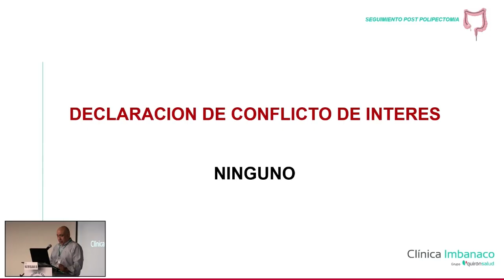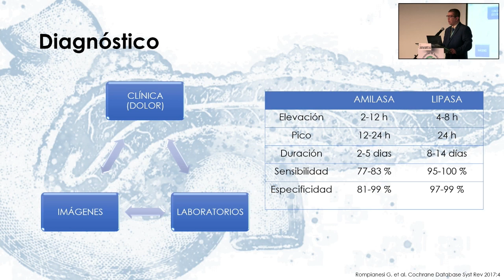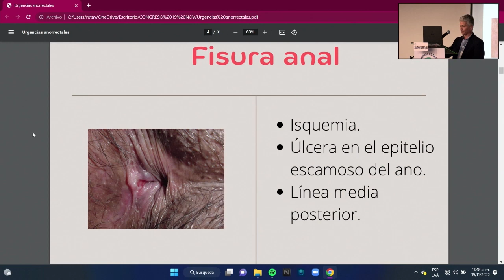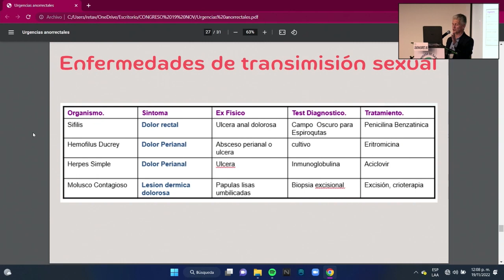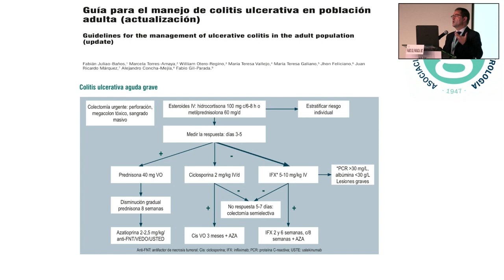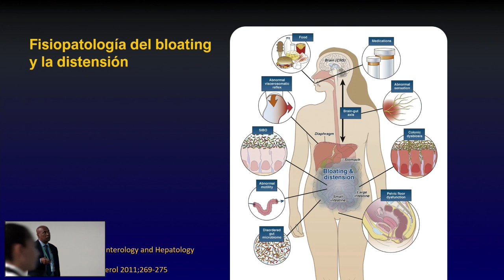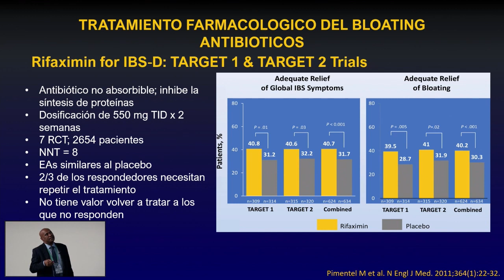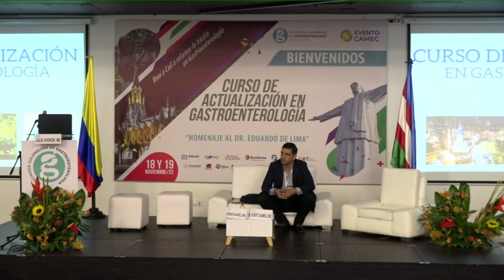CURSO REGIONAL - CALI - MÓDULO URGENCIAS PARTE 2